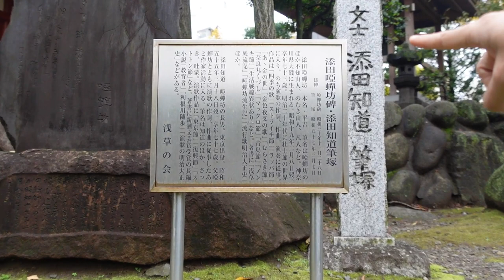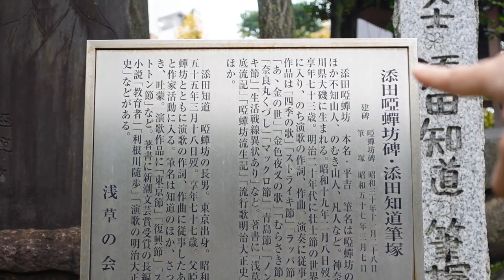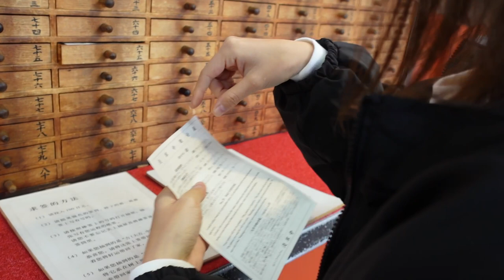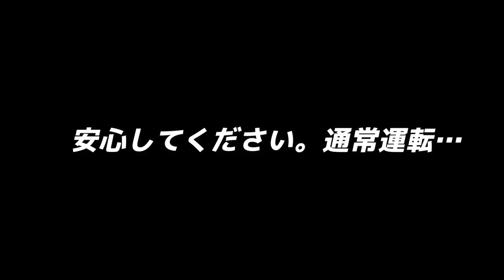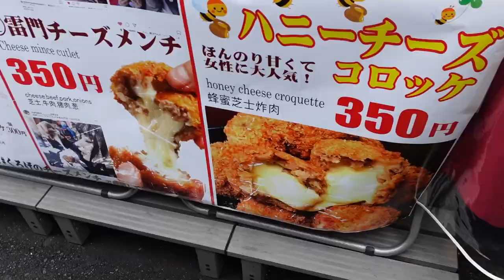浅草食べ歩き 浅草寺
浅草に大好き♪
メンチカツしか食べてないですが良かったら見てね♪
また浅草のおすすめスポットがあれば教えて下さい♪

【関連動画】

パイのパイのパイ(東京節) ますらたけを 軍艦旗 平和節 メドレー